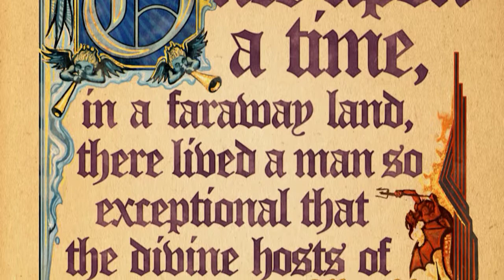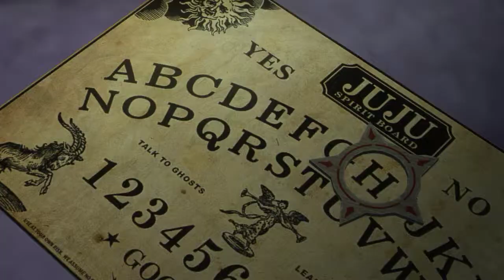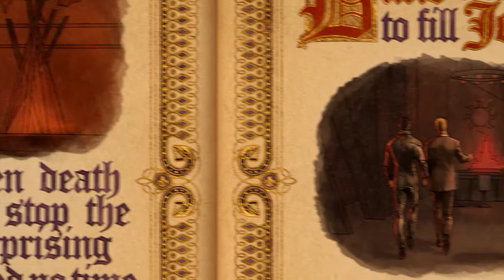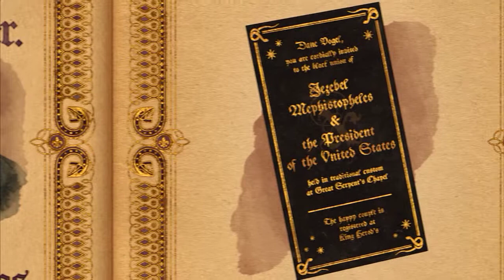Saint`s Row Gat out of Hell intro mission